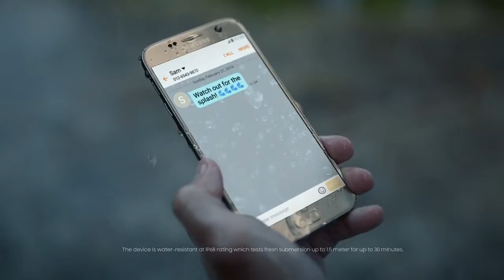Samsung Galaxy S7 unboxing